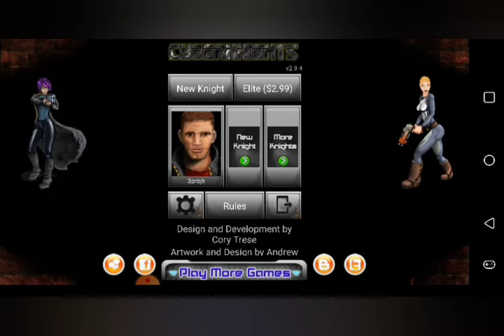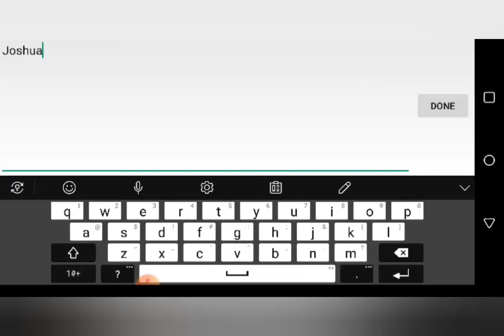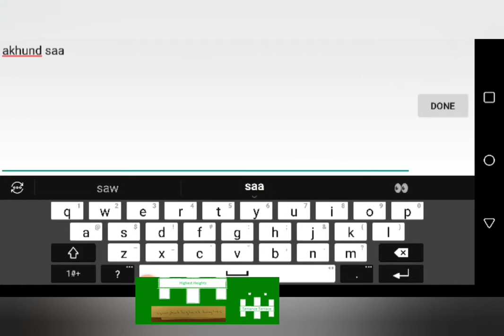I played a game called ShadowRun in the 1990s :: this is Cyber Knight